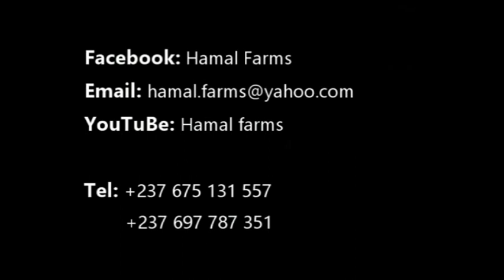Comment détecter une poule qui ne pond pas dans un lot de 3000 poules ?